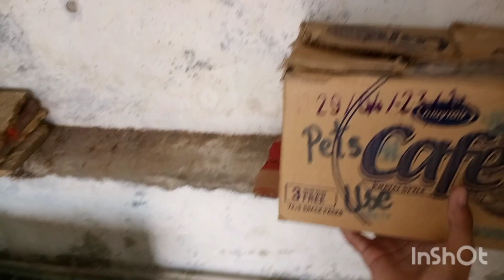new pigeon 🐦 a gae Name done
Jutt Roof Vlog sehar main Dehat Turab subtain jutt Roof Vlog my pets information pet Vlog Pet feed